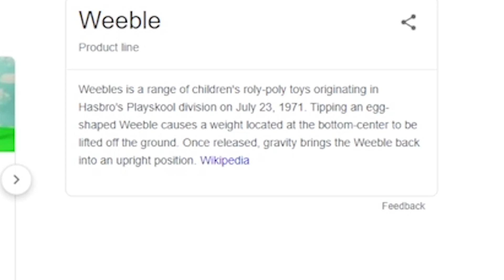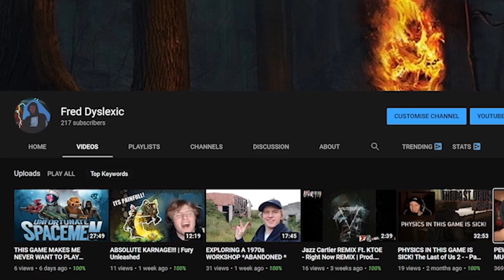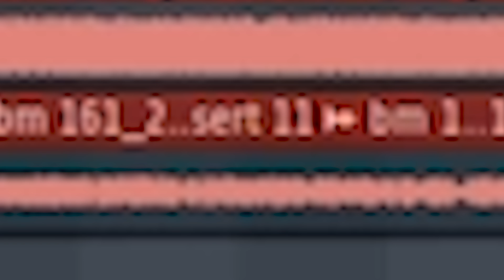We made THIS Mincraft World OURS!...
This video was recorded around a month ago. Hopefully, I edited this video, ok and you guys enjoy it!

I and my friend Corben just get up to some shenanigans, just talking about stuff that just comes to us.

Minecraft, but the editing is fast-paced